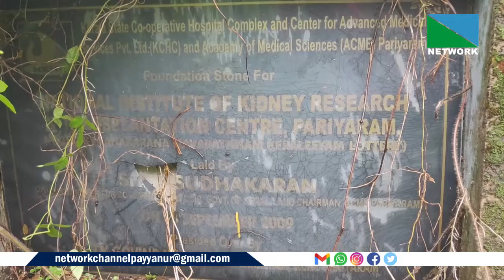27 JUNE 2024